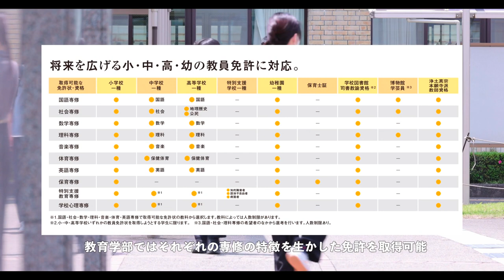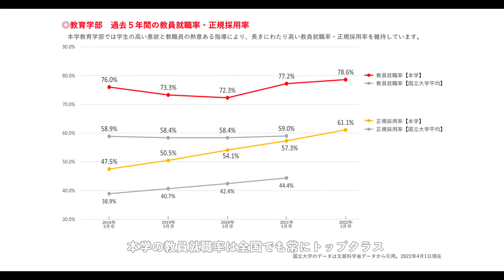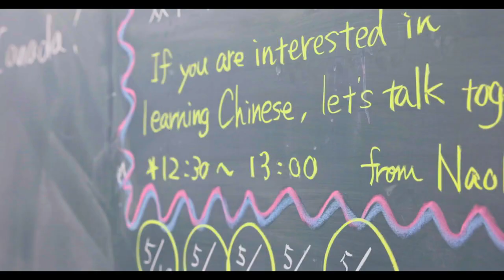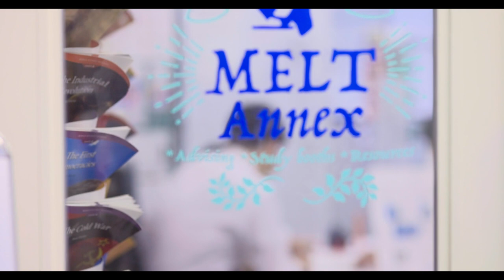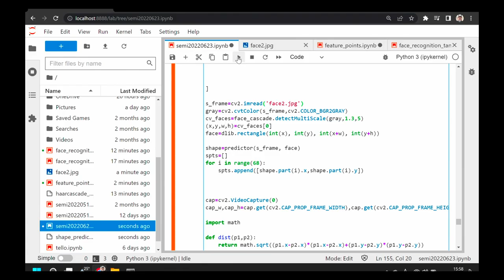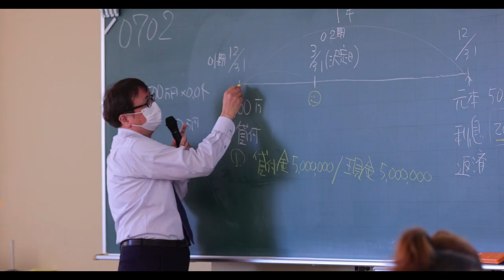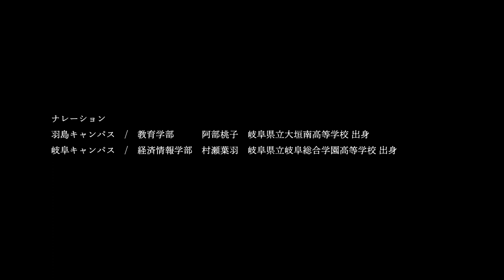岐阜聖徳学園大学プロモーションビデオ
岐阜聖徳学園大学は、仏教精神を中心に据えた教育を行うために、昭和47年に聖徳学園岐阜教育大学として開校し、現在では岐阜県内に2つのキャンパスを有する大学となりました。令和4年に大学創立50周年を迎えることとなりました。仏教精神を象徴する「以和為貴」、大乗仏教の精神を示す「平等」「寛容」「利他」などの理念を掲げています。

本学は教員就職率全国１位相当（2021年3月卒業生）を獲得した教員採用サポート体制をはじめとした、充実のキャリアサポートが丁寧なことで、高い評価をいただいております。
入学直後から就職決定まで多彩なプログラムが設定されています。
資格取得サポート、学びサポートも成果をあげており、「入学してから伸びる」大学として、在学生からも成長を実感する声があがっています。
住環境サポートシステムも構築しており、本学指定寮主組合と連携した本学学生専用の指定寮を用意しています。‹男子寮9棟、女子寮11棟›
また、コロナ禍でも安全で安心のできる学習環境を高いレベルで構築し、大型除菌装置の多数導入、オンライン授業や学修支援システムを用いたオンデマンド型授業などを活用することで、対面・遠隔を問わず勉学に集中することができます。

岐阜聖徳学園大学は、常に変革を続け、
「誰かの為になる学び」、「社会を良くする学び」を追求し、
1人ひとりの夢の実現を一生懸命にサポートします。

大学創立50周年スローガン
時を越えて、「和」をつなぐ。